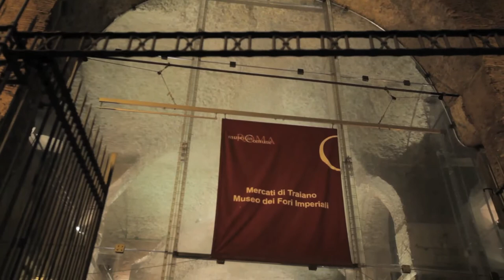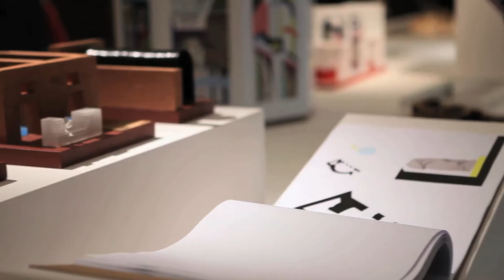Design | RACCONTARE TRAIANO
RACCONTARE TRAIANO | Allestimento negli spazi dei mercati traianei a cura di IED Roma
CLIENT:
Istituto Europeo di Design | Roma

SOUNDTRACK:
Alessio Fares

ABOUT:
Nel 2012 IED Roma ha avviato, con il corso triennale di Interior Design, un percorso di ricerca nell'ambito dell'exhibition design insieme ad un partner prestigioso: il Museo dei Fori Imperiali nei Mercati di Traiano, parte integrante del circuito museale della Sovrintendenza Capitolina ai Beni Culturali di Roma Capitale.
23 studenti hanno raccolto la sfida lavorando ad un ambizioso progetto di tesi: l'elaborazione di concept destinati all'allestimento di una mostra sul personaggio di Traiano, raccontato attraverso le opere appartenenti al Foro che porta il suo nome. A coordinarli Laura Negrini, direttore IED Design Roma, Gianfranco Bombaci, coordinatore del corso di Interior Design e Matteo Costanzo, relatore di tesi, in stretta sinergia con la Direzione del Museo, responsabile Lucrezia Ungaro e curatore Marina Milella.

I progetti verranno esposti dal 25 ottobre al 3 novembre in una mostra allestita all'interno degli spazi museali. L'esposizione valorizza la figura di Traiano all'interno della Grande Aula dei Mercati di Traiano e diventa anche un'occasione per dimostrare che design e architettura dello spazio possono fare molto per avvicinare la contemporaneità alla storia e trasformare un'esperienza archeologica in viaggio nel presente.

Un progetto temerario, data l'unicità del complesso archeologico. I Mercati di Traiano rappresentano un "quartiere" che ha vissuto l'evoluzione della città dall'età imperiale ai giorni nostri, costantemente riutilizzato e trasformato. Sfruttando proprio la caratteristica di questo contenitore d'eccellenza della propria storia e della storia della città, l'esposizione è stata concepita per valorizzare l'insieme degli edifici destinati ad amministrare attività e funzionamento del più grande e famoso dei Fori.

Raccontare Traiano
Allestimenti negli spazi dei Mercati Traianei.
Mercati di Traiano -- Museo dei Fori Imperiali
Via 4 Novembre, 94 Roma